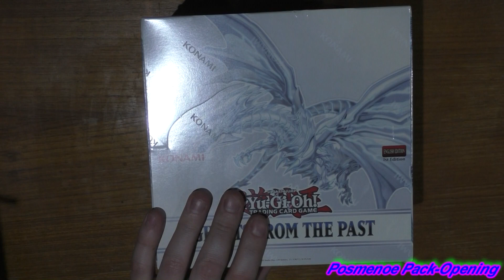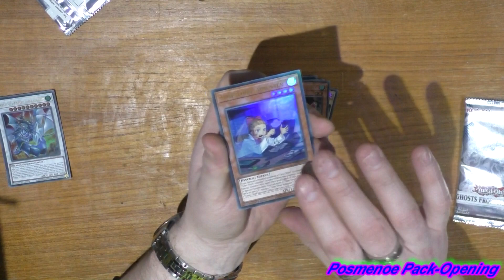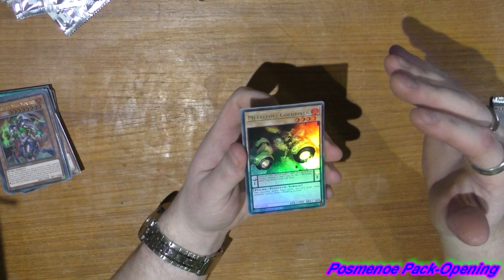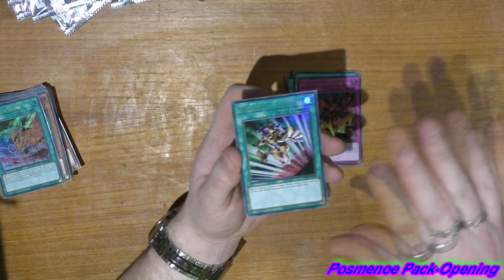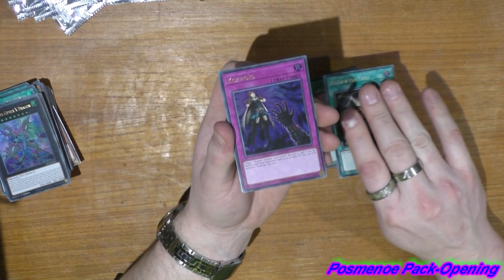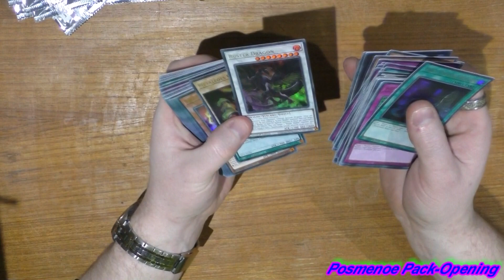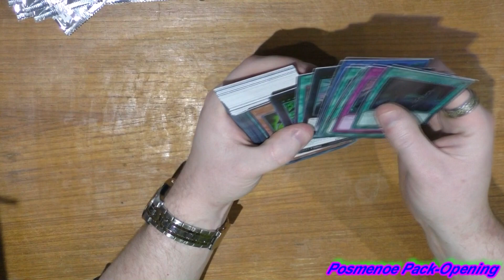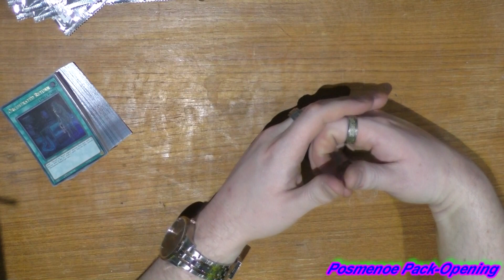Hunting For Ghosts: Part 2 (Ghosts From the Past Booster Box)